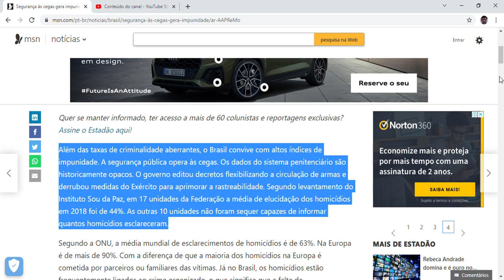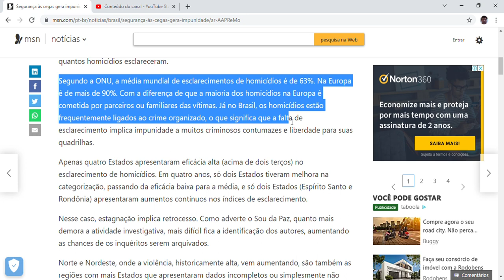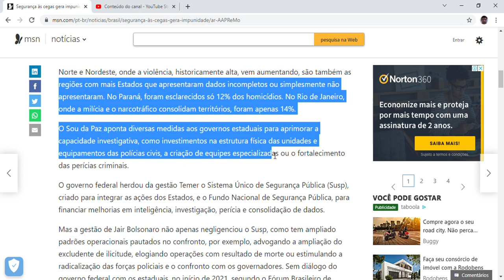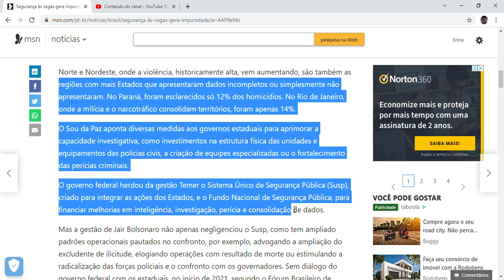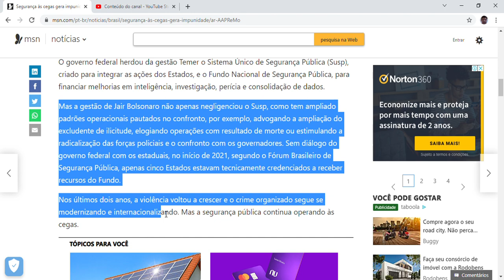Segurança às cegas gera impunidade